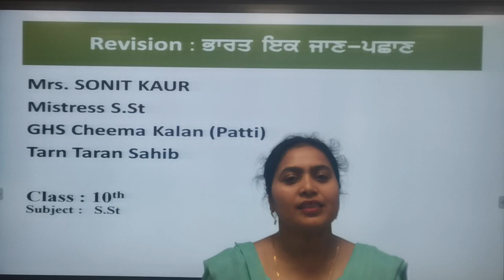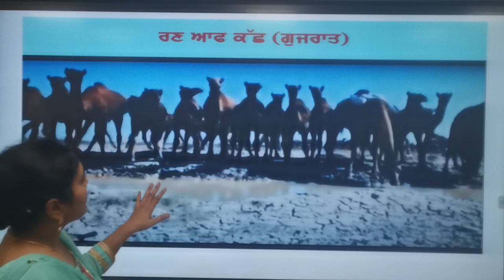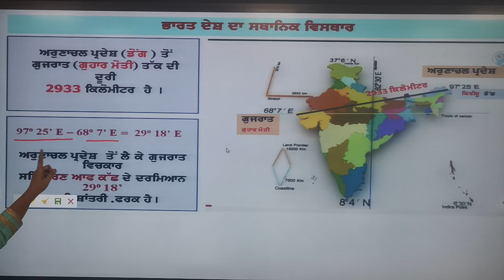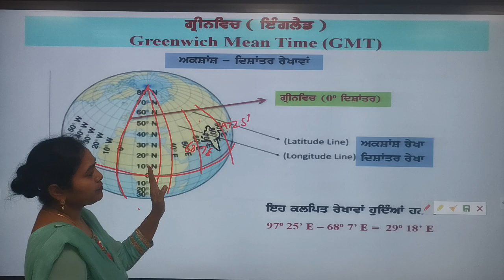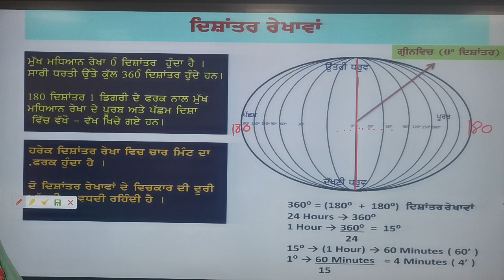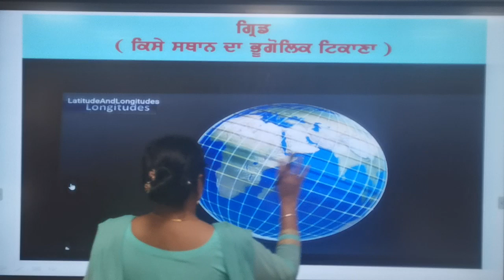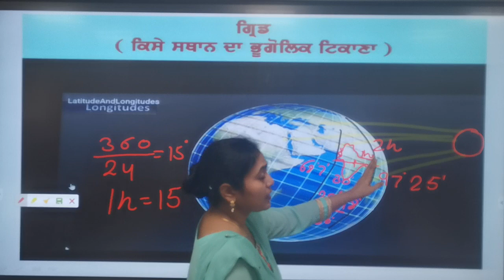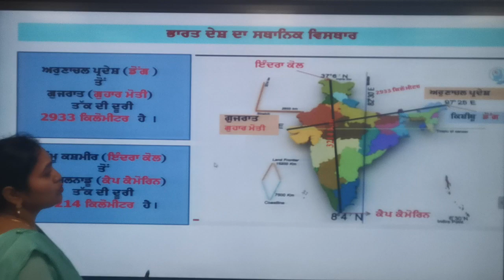Why the Sunrises two hours early in Arunachal Pradesh than Gujrat ? India's Latitudes & Longitudes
This video is prepared for school children to learn the beauty of Sunrise in Indian territory, to know about Longitude and Longitudes, Time Zones and the geographical dimensions of India with the description of motion of earth from west to east directions and THIRTY degree's difference between the  Arunachal Pradesh and Gujrat.